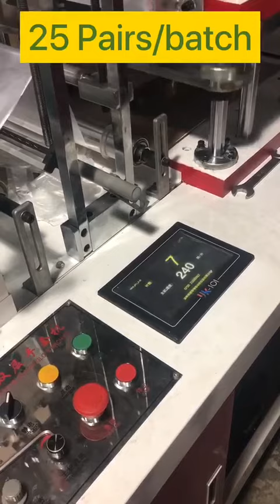DISPOSABLE GLOVE MAKING MACHINE IN TOP QUALITY BY HAZEL MAKING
DISPOSABLE GLOVE MACHINE
WITH STEP OR SERVO MOTOR ,WITH INVERTER CONTROL WHICH CAN ADJUST MACHINE SPEED FREELY
DOUBLE LAYER ,DOUBLE LINES ,WITH DOUBLE UWNINDERS .
DOUBLE GLOVE COOPER MOULDS WHICH CAN MAKE THE GLOVES WITH SPEED 400PCS PER MIN .
ANY SAME INQUIRY ,PLEASE CONTACT HAZEL FOR FURTHER MORE DISCUSSION .